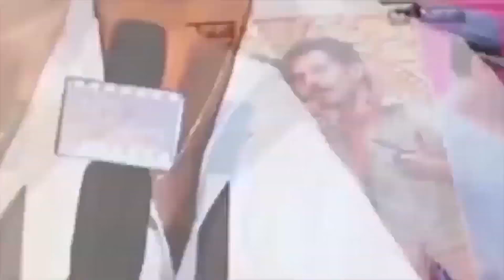RDX Love Release Trailer | Paayal Rajput, Tejus Kancherla, C Kalyan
tfpc tollywoodnews entertainment Watch RDXLove Release Trailer featuring Tejus Kancherla, PaayalRajput, Dr V.K. Naresh, Nagineedu,Adityamenon,Tulasi,Aamani, Mumaith Khan,Vidhyullekha Raman,Satyasri,Sahithi Jadi,Devi Sri, Zoya Mirza And Others.

Crew
Presents: G Raam Munish
P.R.O: Vamsi Shekhar
Dialogues: Parashuram
Lyrics: Bhaskar Bhatla
Editor: Prawin Pudi
Fights: Nandu
Choreographer: Ganesh Swamy
Executive Producer: Chinna
D.O.P: C Ram Prasad
Co-Producer: C V Rao
Producer: C Kalyan
Story, Screenplay, Direction:
Shankar Bhanu
Audio Label: Aditya Music